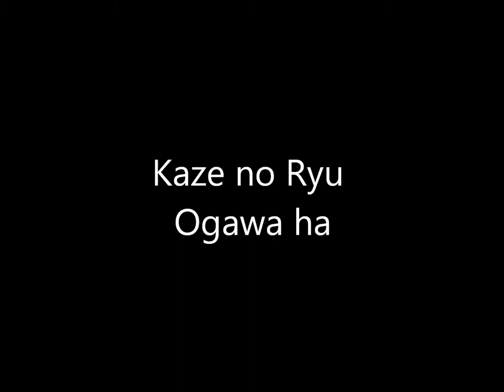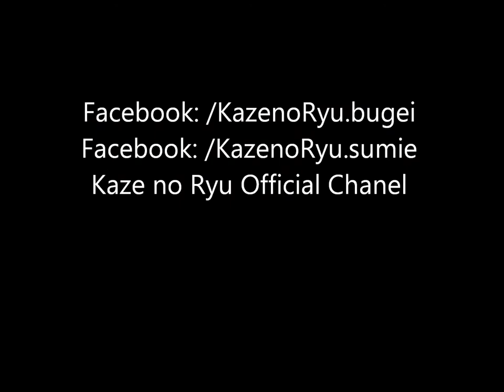Ogawa Ryu - 剣術 Kenjutsu - 驚組み - Kyogumi - Carlos Santos at Shidoshi´s Home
Carlos Santos at Shidoshi´s Home in Valencia - Spain - 剣術 Kenjutsu - 驚組み  - Kyoogumi - 後半捕り Kohandori - 後半切り Kohangiri